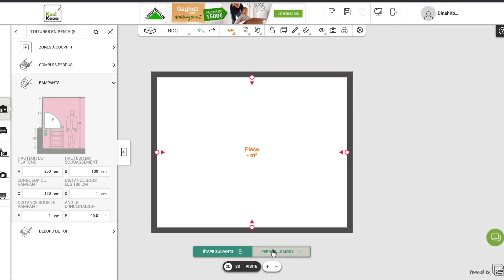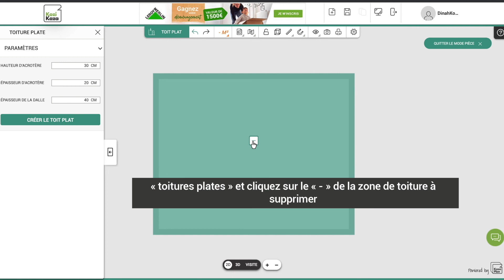Tutoriel : Supprimer une toiture sur l'outil plan 3D Kazaplan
Vous avez un projet de construction, d’aménagement ou de rénovation 🏡  ?
Créez le plan 3D de votre maison sur Kozikaza : facile, gratuit et en ligne

‣ Dessinez votre plan en 2D et découvrez la modélisation de votre maison en 3D ✏️
‣ Aménagez et décorez votre plan 3D grâce à notre large gamme de meubles et de revêtements 🛋️ !
‣ Testez notre outil et visualisez le rendu de votre plan 3D en haute qualité grâce à de superbes images HD qui ressemblent à de vraies photos 📸 .
‣ Réalisez des captures en 360° de votre projet pour obtenir une vue immersive sous tous les angles et vous projeter au mieux dans votre futur intérieur ✨ !